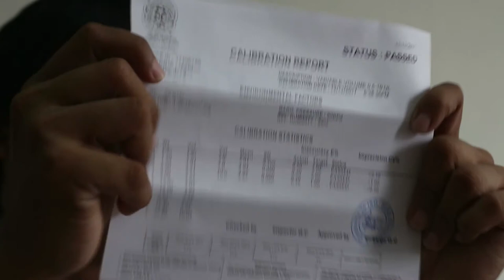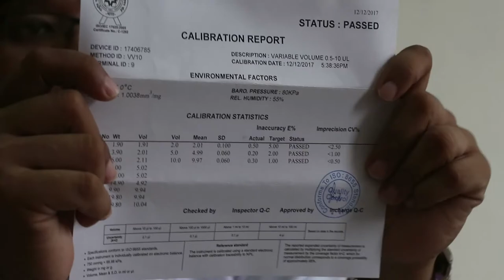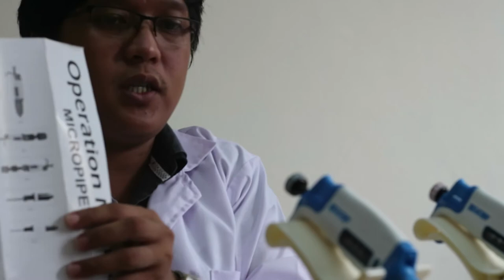Unboxing Microlit Pipettes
Our first unboxing video and product review: Three variable range Micropipettes with their cool stands from Microlit. This review is not sponsored, we evaluate the pipettes as we receive them for our customers as well as for our own in-house use.